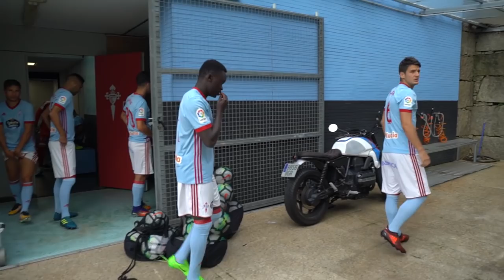¡Patata! 📷 ¡Así hicimos la foto oficial!